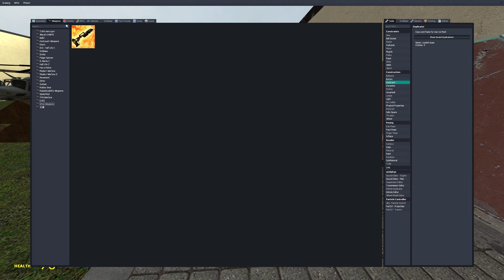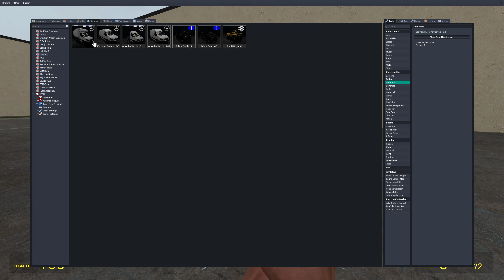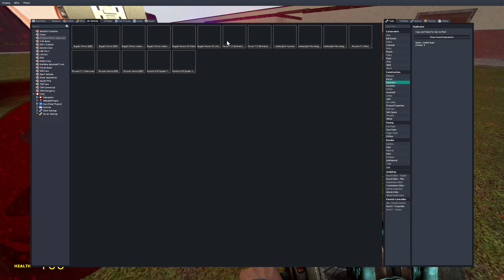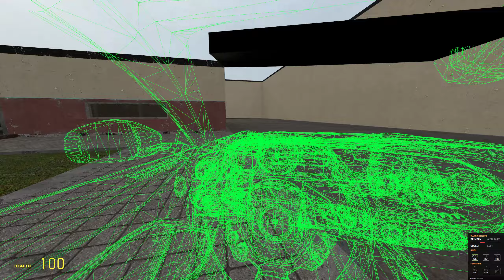Garry’s Mod Nextbots: Ultimate Giant Rosalia, Obunga family path 8.